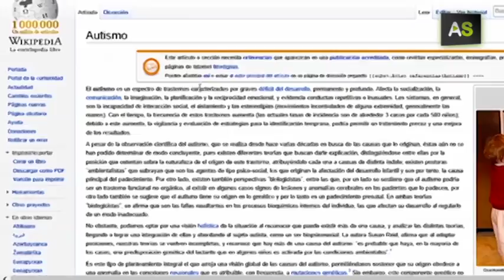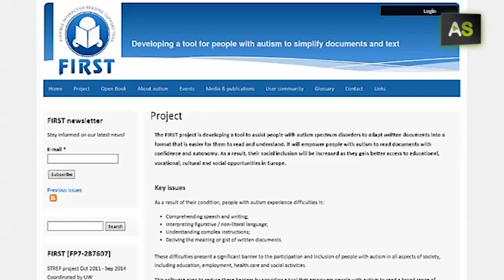AS Accessible reading for people with autism thanks to software developed at the University of Jaén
A team of researchers of the University of Jaén works in the design of software that through texts simplification intends to facilitate reading comprehension to people with autism. The program detects words with a complex meaning and generates supporting images to delimitate its meaning explaining metaphors, irony or double sense; linguistic resources that aren't understood by people affected by this disorder.